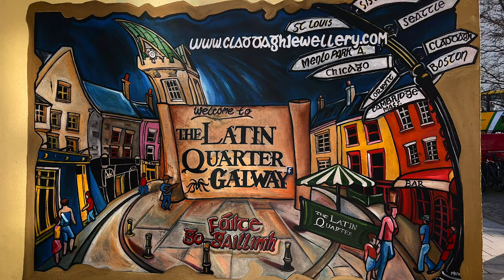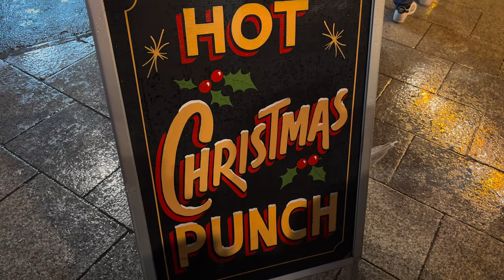GALWAY CHRISTMAS MARKET | What Christmas means to me | Ireland Travel Vlog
In this vlog we're back in Galway, this time to visit one of the most famous Christmas Markets in Ireland.

Being in this wonderful place made me want to share with you my feelings and why Christmas is so special for me.

We hope you had happy holidays and wish you a wonderful 2023!

TIMESTAMP
00:00 Intro
00:22 Christmas Feelings
02:29 Ferris Wheel
03:21 Mc Donagh´s
03:52 Christmas Meaning
05:07 Outro